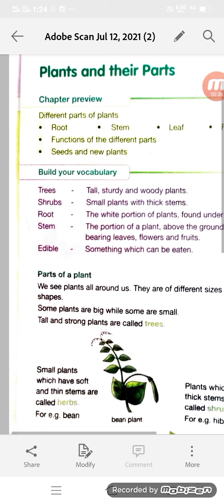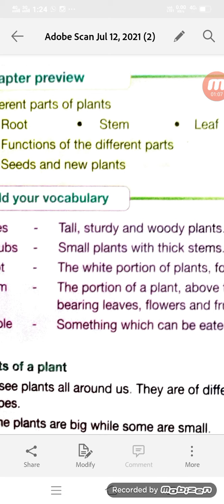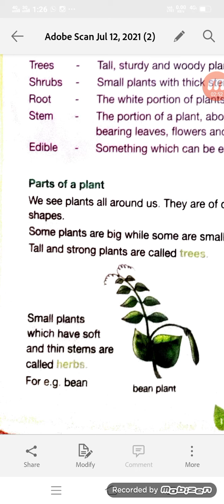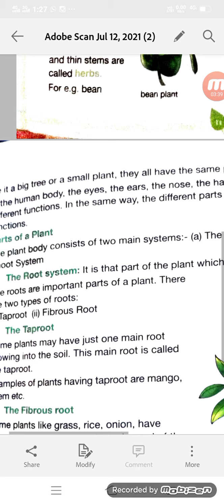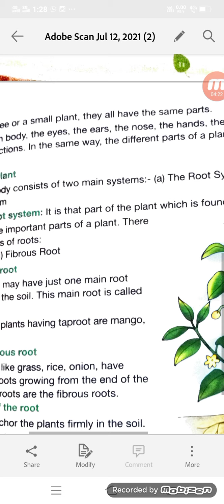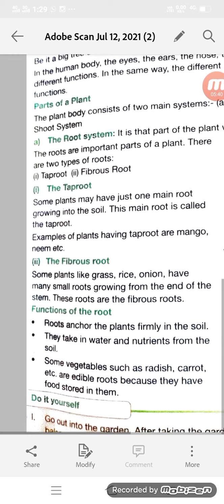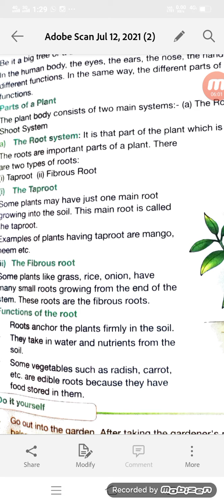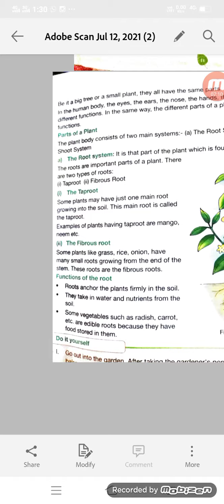class 3rd science